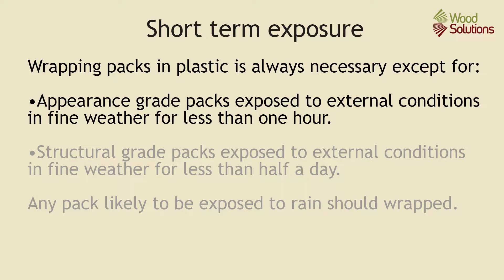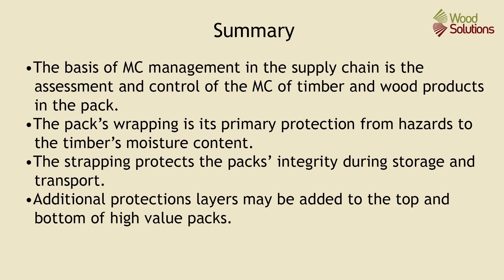Moisture Content (MC) management: Packing, wrapping and strapping practice